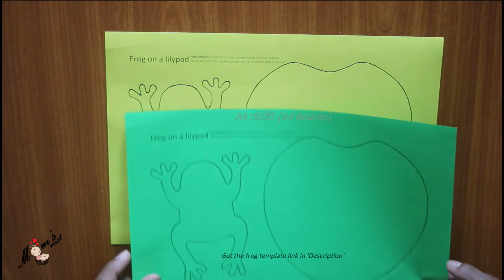How to make a Frog on a lily pad//Easy Paper Craft..//Moms' Nest Art and Craft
Materials:
Colour A4 Boards
Colour A4 Papers
A Scissor
A Paper Cutter
A Ruler
Glue
A Pencil

1. How to make a Paper Snake at Home//පුංචි පොඩිත්තන්ට කඩදාසි නයෙක් ලේසියෙන්ම හදමු// Easy Hand Craft
2. How to make Paper Lion..//පුංචි පොඩිත්තන්ට කඩදාසි සිංහයෙක් ගෙදරදීම හදමු.. //Easy Hand Craft in Home…

. Music ♪♫ .

.Video Editor ♪♫ .
Wondershare Filmora9

Gear used in this video:
Canon 60D
Canon Lens EF 50mm f/1.8 USM
Tripod WT 3540

For more interesting hand crafts, films and etc…